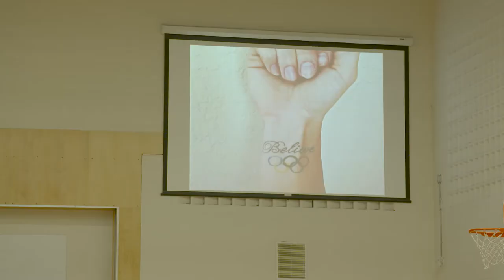Make A Difference - Believe Initiative by Sarah Wells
The Believe initiative led by Sarah Wells is a movement dedicated to driving success by teaching the importance of being resilient and fostering an unwavering belief in your dreams.

The program challenges people to make choices NOT sacrifices, relentlessly pursue past obstacles, and of course believe!

Powered by: RBC